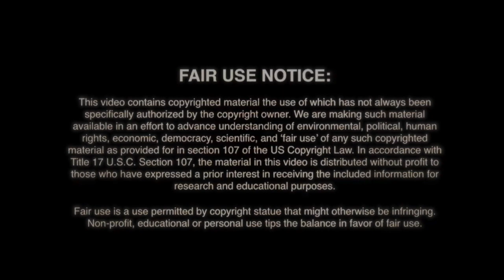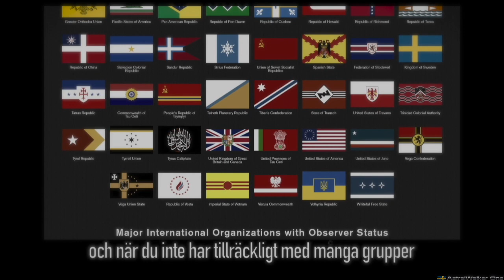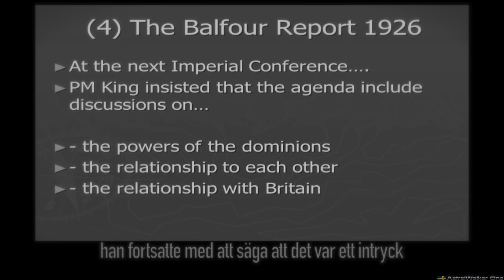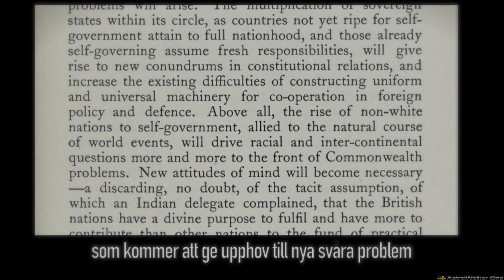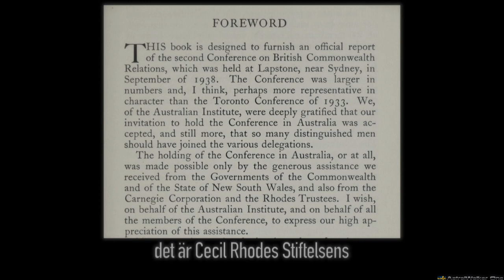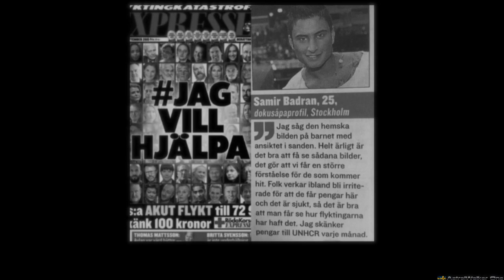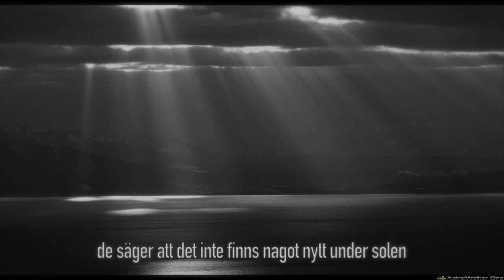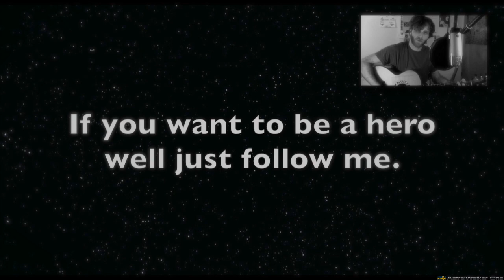"Storbritannien är Världs Regeringens Embryo" Alan Watt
"Storbritannien, är världs regeringens embryo "1938 års Rapport från Kungliga Institutet av Internationela Affärers globala världs möte

Music
Nate Maingard Working Class hero

This is a AstralWalker One Free Videos of Alan Watt "Great Britain, Embryo of World Government”
1938 Report from Royal Institute of International Affairs' Global Meeting"/Cutting through the Matrix
A AstralWalker One video of others important work,for a more understandable & knowledgeable future for us all.
Knowledge is power,Educate yourself.

The proceedings of the second unofficial conference on British commonwealth relation 3rd-17th september 1938 The British Commonwealth and the future is readable here/Royal institute of international affairs.

Your fully free to download upload share ore do whatever you wish with this information real truthers never ever uses copyright strike nor clames,the spreading of information is the consensus,Be the change you want to see in the world/AstralWalker One Over out….. ….. … .. .

Alan Watt Quote/
In all ages, in all lands, there have been those who seek truth. This seeking is an individual's search for something more than self, and much more than the confines of this worldly system. It is the seeker, who understands there is more than what meets the eye, who is not afraid and makes the choice to go into the unknown. The process of awaking has begun, the discovery is underway.
May truth Be your Religion instead of Religion being your truth..

AstralWalker One Over out